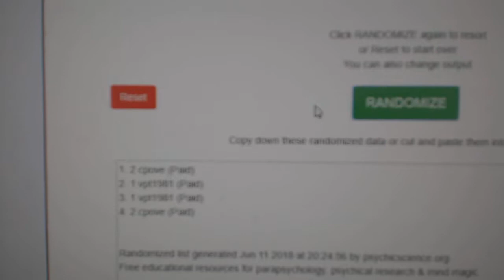Multi Randoms - C&C GB #8655